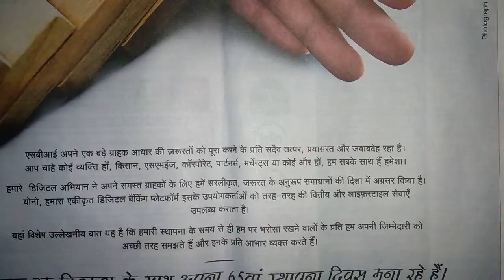Cloth Embroidery | How To Do Kite Design Embroidery | Flying Kite Embroidery on Pillow/Cushion Cloth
In this video I am decorating a pillow cover by doing embroidery of flying kite on it. This kite embroidery is very easy and simple. By this video you can learn how to save money. This is an Embroidery on Cloth. This is a cute kite embroidery idea.
Learn who would reuse old garments to turn them into new things in an effort to waste not, want not. These days, it’s rarely less expensive to sew something yourself than it is to buy it in a store, but there are ways to economize your sewing – and saving your scraps to use in future projects is at the top of that list.
There is such a thing as a piece of fabric that’s too small to be scrap-worthy, too.

Beautiful pillow/cushion/girda/Gerda embroidery
Easy hand embroidery designs -Beautiful Kite hand embroidery design